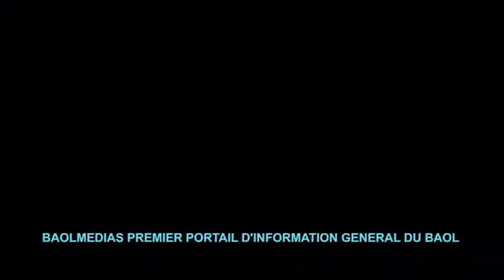L’ARRIVÉE DES BŒUFS DE SERIGNE SALIOU THIOUNE